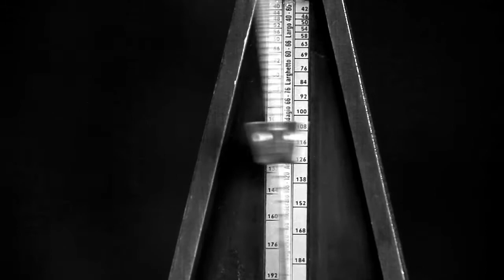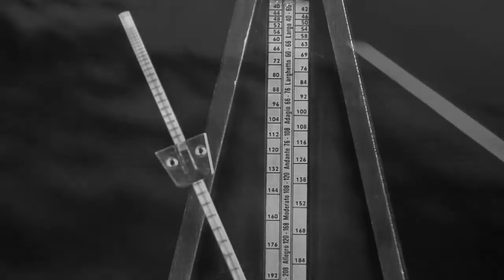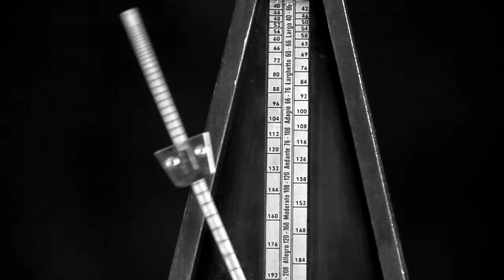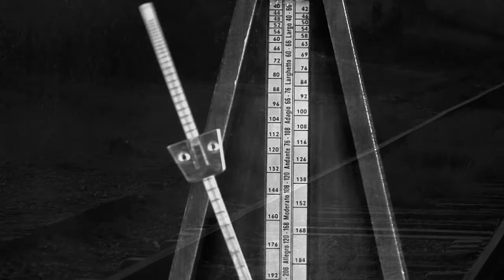Eduardo Polonio // Concierto en SONM // 11-12-2020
EDUARDO POLONIO
Con más de 50 años de trayectoria musical y con una propuesta estética fuertemente repetitiva, característica del minimalismo americano de los 70, Eduardo Polonio ofreció un concierto octofónico.
Desde 1969 su obra se caracteriza por el casi total abandono de los instrumentos tradicionales y el uso de los medios electroacústicos. Suele ser intérprete de sus propias obras en conciertos donde se mezclan cintas magnetofónicas, sintetizadores y procesadores en tiempo real y se incluyen  vídeos y otros elementos realizados en colaboración con artistas visuales

Organizado y comisariado por Susana López

SONM – Sound Archive of Experimental Music and Sound Art
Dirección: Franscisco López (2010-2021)